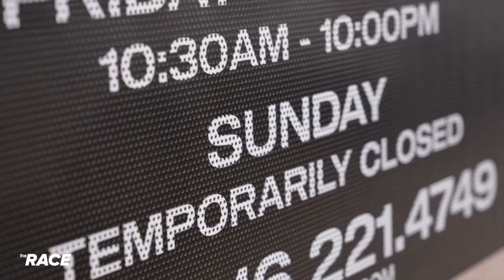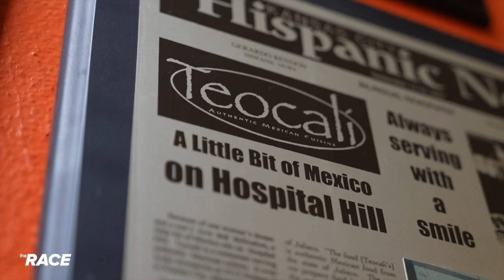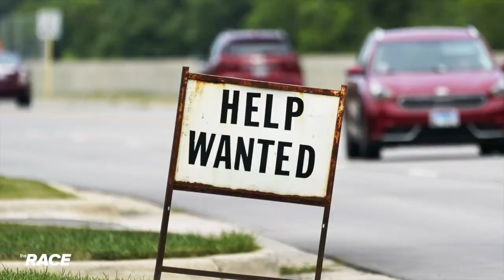The Race Ep 163 Economic Outlook - Immigrant Workforce - Part 2 of 4